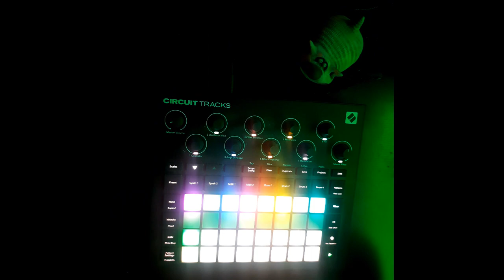Bloody Slime - Planetarium [Novation Circuit Tracks]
Записал трек на грувбоксе - Novation Circuit Tracks.
Трек: Glare (Instrumental).
Genre: Synth Wave, Experimental Electronic, Minimal Synth, Synthpop.